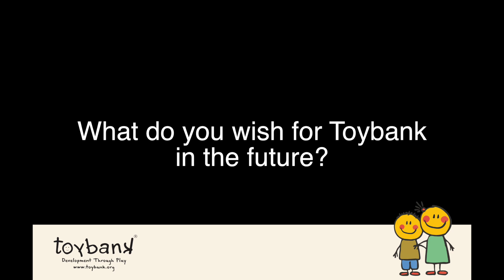Why you should volunteer with Toybank? - Rehan Chagla